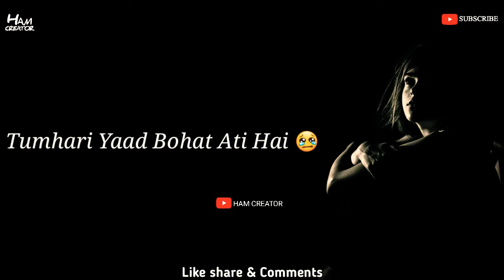Miss u forever| Tumhari Yaad Bohat ati Hai😓|Latest Miss u whatsapp status video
▶Meri Jaan kesy hu😍|
▶My promise status video|
▶break up status|💔mood off|
▶New sad status|
▶Take care my dear status |
▶Aadat status |
▶Meri Jan status |
▶Waqt status |
▶Alone 😢status |
▶ juth 😓status |
▶You are my love status |
▶Mazak status|
▶Chor de usay |
▶Oye😁status |
▶Bye status|
▶Sad status |
▶Jaan status |
▶Ummed Status|
▶Sorry statua video|
▶Maa👪Baap Status |
▶Khatam status |
▶Special Status |
▶Such Batau status |
▶Sad kismat status |
▶Sad " Kyu "😔 status |
▶Zaroori status |
▶Majburi Status |
▶Intezaar Status |
▶Dokha status|
▶Matlab status |
▶Love status |
▶Miss u status |
▶Soch status |
▶Sorry status |
▶Online status |
▶PeyarAurGussaStatus vidoe |
▶Murshadstatus |
▶Hurt💔status|
▶BF/GF new Love status video |
▶IMissYoursmile  |
▶Rishta StatusVideo|
▶Respect Status Video |
▶SunoStatus Video |
▶Dostistatus video |
▶Muhabbat Status Video |
▶Dostistatus vidoe |
▶Sadstatus video  |
▶Mylife story |
▶Alone status video |
▶Qadar status video |
▶Love Status Video |
▶Muhabbat Status Video |
▶Romantic status video |
▶Boy_attitude poetry status |
▶Qasam Status Video |
▶Iloveu status video |
▶Ishq Status Video |
▶Sadpoetry status |
▶Attitude Status Video|
▶Muhabbat Status vdieo|
▶Zindagi status video |
▶ignore status video|
▶Friendshiplove status |
▶love Status Message |
▶True Relation Lines |
▶Miss u status |
▶Love lines Status Video |

   Keep Sprotting Me ❤